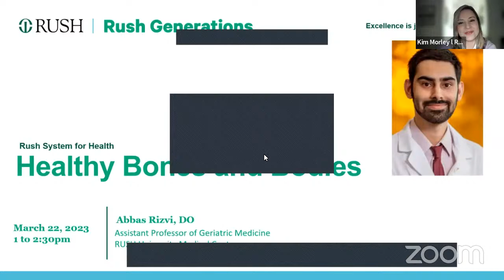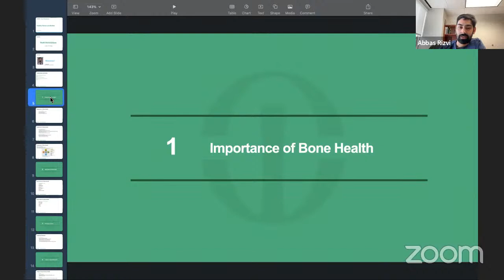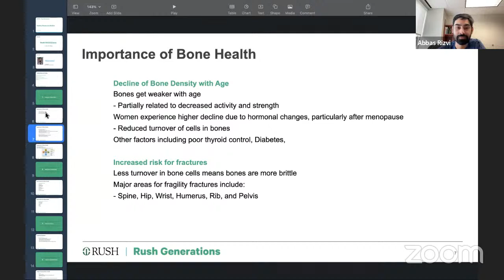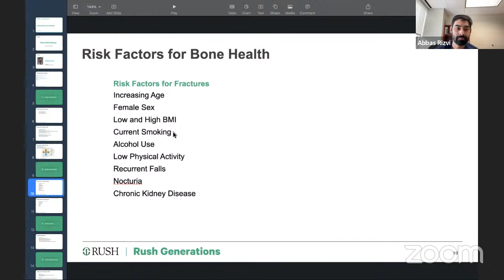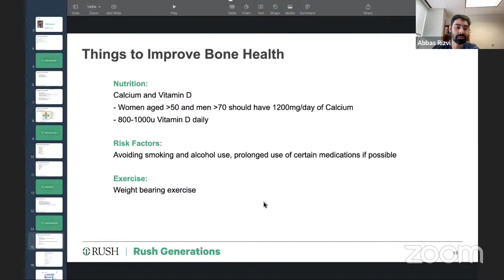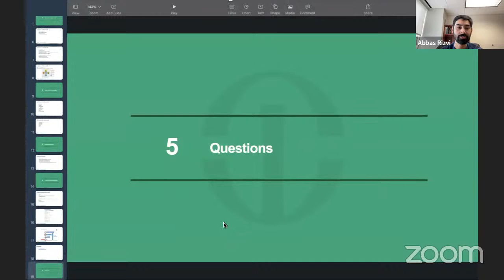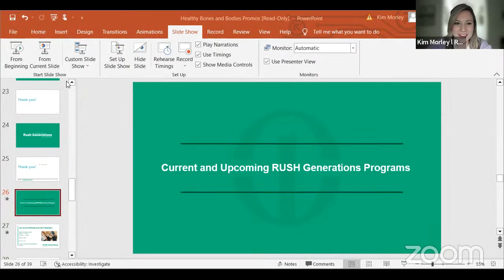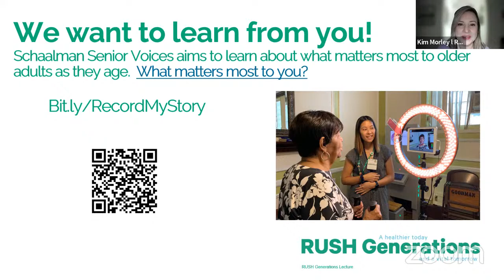Rush Generations Healthy Bones and Bodies Lecture